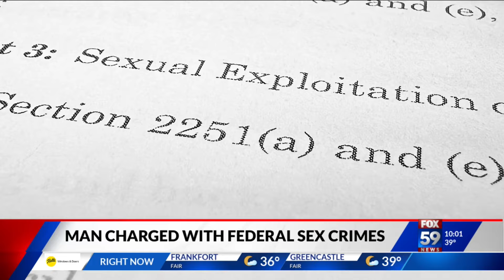Greenfield man coerced underage girls into sending sexual material; abused 12-year-old